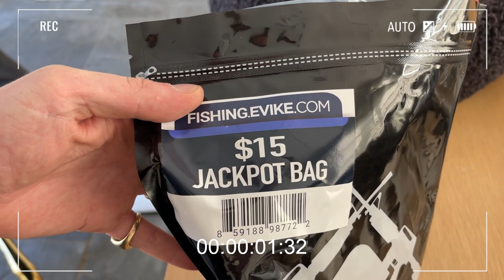IS THIS THE BEST EVIKE MYSTERY BOX I HAVE EVER RECEIVED?!?! Or have I been an APRIL FOOL????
6MM BADGER MEMBERSHIPS ARE NOW LIVE!!!

First LIVE Streamed Community Giveback will be on the channel next week on Monday (06/20/2022). Become a member and be entered 2x every month.

Now... on to the video. COULD THIS BE THE BEST BOA THAT I HAVE EVER RECEIVED?
You will have to watch to find out!!

There were some great winning boxes in this release, but will I get one of those or be tricked by the BOA April Fools Edition???

Tags -
airsoft is the best
airsoft mystery box
box of awesomeness
evike box of awesomeness
boa box of awesomeness
mystery box
airsoft mystery
airsoft mystery box
airsoft lmg unboxed
boa win unboxing
double boa
fox mystery box
epic haul unboxing airsoft
s&t airsoft unboxing
h&k airsoft unboxing
BOA winner
airsoft winner
airsoft mystery review
airsoft review
airsoft kneepads
airsoft haul
boa review and unboxing
box of awesomeness review
unknown airsoft unboxing
airsoft unboxed
epic airsoft unboxing
funny airsoft unboxing
boa new years
$200 mystery box
not airsoftcon edition boa
box of awesomeness not airsoftcon edition
airsoft unboxing british
airsoft worth the money
how powerful are airsoft
how old do you have to be for airsoft
is airsoft fun
Pomeranians in airsoft
airsoft full face mask
airsoft swagg pack
airsoft face protection
airsoft face mask protection
swagg pack mystery
2021 edition
2022 edition
6mm badger review
6mm badger unboxing video
6mm badger airsoft review
airsoft testing
airsoft gameplay review
new years celebration edition
evike airsoft
Airsoft April fools
Mystery box in airsoft
airsoft
evike
airsoft evike
best airsoft
airsoft battle
airsoft unboxing
airsoft gameplay
airsoft review
airsoft guide
airsoft loadout
airsoft gear
emg
mr beast airsoft
nerf
paintball
airsoft battle royale
dude perfect airsoft
desert fox airsoft
novritsch
milsim
speedsoft
airsoft war
airsoft pistol
airsoft gun
airsoft alfonse
airsoft asmr
airsoft accessories
airsoft beginner guide
airsoft full auto
airsoft ar 15
airsoft ak
airsoft m4